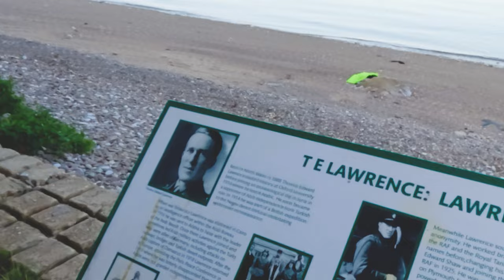Plymouth’s Secret Anchorages. Episode 64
This week we set out to discover some secret anchorages in Plymouth. On the way we miss timed the tide and wind around Start Point and take shelter in Salcombe. A trip in our tender up the river to Kingsbridge market shows some unusual items for sale. After a calm and relaxing night at anchor we run aground in Salcombe while filling our water tanks. We anchor up in Barn pool in Plymouth Sound and explore Mount Edgecombe gardens. Here we discover some unusual facts about Lawrence of Arabia. We then take a trip up the very narrow river Lyhner to Dandy Hole, a wonderful and isolated anchorage.

0:00 – Intro
1:09 – Salcombe
3:20 – Tender Trip
4:30 – Kingsbridge
6:50 – Running Aground
9:14 – Barn Pool Plymouth
9:46 – Lawrence of Arabia
11:06 – Running Aground
12:48 – Local Sailors